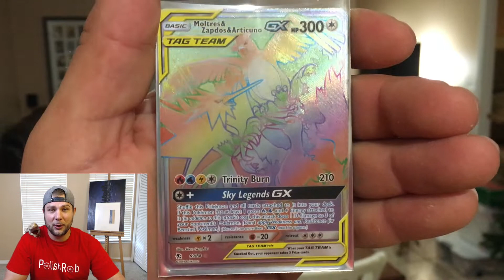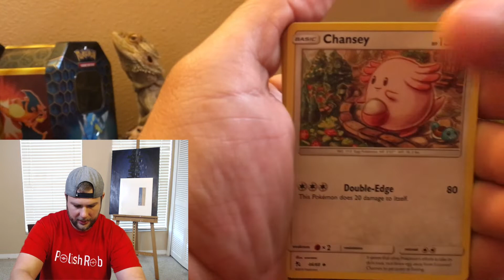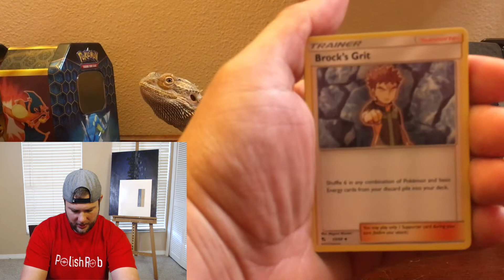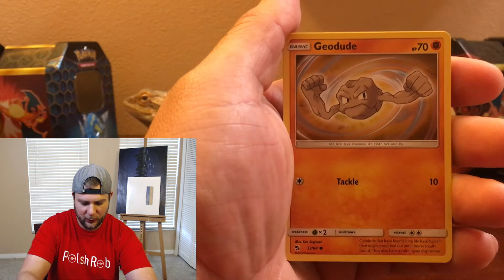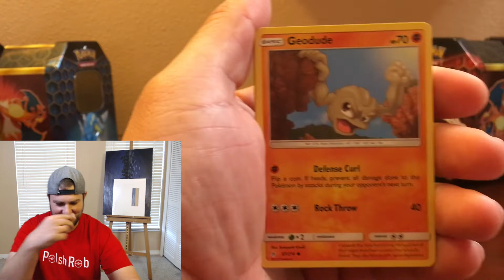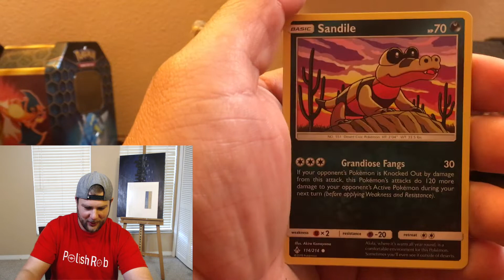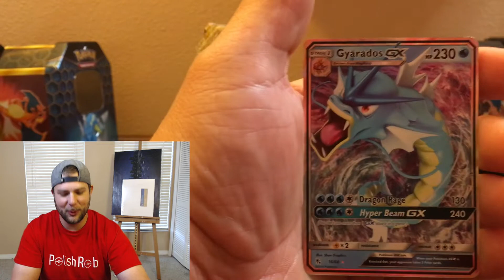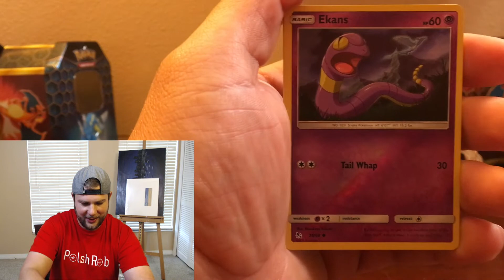(Closed) Giveaway HYPER RARE and booster packs!! Hidden fates and unbroken bonds opening!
ROBMOB! As soon as we hit that mark we will do the GIVEAWAY! DONT forget the bell notification!